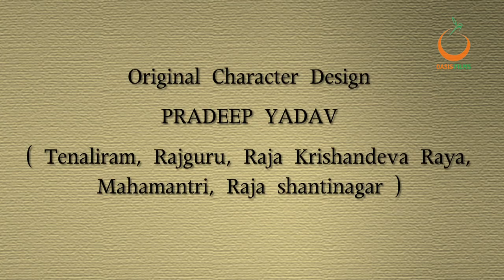Rajguru Aur Tenaliram, Ep - 27 Riddance from punishment ( सजा से छुटकारा )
Indian Animation.
Paper Drawn (sketched on paper scanned and animated) classic animation style.
World famous cartoon  serial “Rajguru Aur Taniliram is now on you tube.

Casting of the serial is as follow :-

Producer
SHASHI SEHGAL
DHRUV SEHGAL

Director
DHRUV SEHGAL

Writer
DESH PREMI

Voice Actors
Tenalirama    LOKESH MITTAL

Rajguru            S K  BATRA

Maharaja Krishnadev Rai MADAN DOGRA

Rakshamantri            KISHOR SEHJANI

Koshadhayaksh           MANGAT RAM

Mahamantri             RAMESH KHANNA

Rajpurohit              LOKESH MITTAL

Badshah of shatrunagar PARVESH KAUR

Senapati of shatrunagar MADAN DOGRA

Magamma             DEEPA ROY

Maharani             NEELAM MALKANIYA

Rajkumari             DEEPA ROY

Najmui             AJAY MANCHANDA

Mali Wife              KOHIMA

Jadugar             KAMAL VERMA

Bhawni,Mali     LALIT

Raja (Shanti nagar)  KAMAL VERMA

Story Board
DISHANK KUMAR DAYAL

(Tenaliram,Rajguru,Raja Krishandev Rai,Mahamantri,
Raja shantinagar,)
PRADEEP YADAV

(Kosha Adayaksh)
ABHISHEK CHAUDHRY

(Magamma)
RAKESH  KHUNDONGBAM

(Raj Purohit)
VINEETH HARIDASAN

Raja shatrunagar,Shatru Nagar Senapati, Mahamantri Shatrunagar,Jadugar,Sala,Kallu,Mali,Durban,Bhola,Prehari, kallu n wife,Bhola n Wife,Najumi,Seth Choti wala,hazzam
DISHANK DAYAL

Keyframe Animation
DISHANK DAYAL
RAKESH KHUNDONGBAM
ABHISHEK CHOUDHARY
VINEET HARIDASAN
HEENA SHARMA
LOKESH SHARMA

Background Art
BHAGAT DEVDAS

Background Drawings
MAHIMA SAMI,
ABHISHEK CHOUDHARY
RAKESH KHUNDONGBAM

Animation In-between
MAHIMA SAMI
HANINDER
RAJENDRA KUMAR
ARYA
ASHISH ARORA
PRADEEP YADAV
VIKAS CHANDRA
MAHIMA SAMI
ROHIT RAJPUT
SHIVAM SINGH
DISHANK KUMAR DAYAL
YOGENDRA
BIJYENDU JHA

Digital Animation
DEV DAYAL

Digital  Matte Painting
AKHIL DOVIL
KITTU
RINKY SAMI
A ARORA

Digital Key Frame Animation
SHIVAM SINGH
ROHIT RAJPUT
BIJYENDU JHA
Digital Animators
AKHIL DOVIL
MANISH PALI
PADIE
MAHIMA SAMI
RAHUL
YOGENDRA
HANINDER
UTTAM
KUMAR RAJAT
VIKAS CHANDRA
ASHISH DWIVEDI
LOKESH SHARMA

Digital Cleanup Artist
PRADEEP
SANCHIT GUPTA
ARYA

Video editing
SHIVAM SINGH

Dubbing Editor
HEENA SHARMA

Montage Design
ASHISH ARORA

Voice over Recoding Director
DHRUV SEHGAL

Background music & sound effects
AMAN & BENSON

Rendering Supervisor
ROHIT RAJPUT

Recording Engineer
Lokesh Sharma

Recording & Dubbing Studio
PURPLE LINE STUDIO

Music Director & Sound Effect Production
BENSON & AMAN

Title song
NORBERT HERMAN

Animation Production
OASIS FILMS
ANIMATRIX

Production  Coordinator
RAJAT BHATI

Production Copyright
LAW INTERACTIVE

Spot Boy
RANJEET KUMAR PASWAN
VINOD KUMAR THAKUR